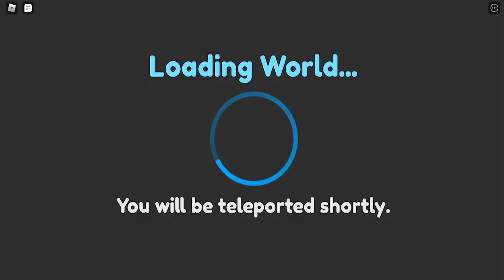OQUE OS INSCRITOS PEDEM EU TEREI QUE DAR NO CLICKER SIMULATOR (ROBLOX) *SÓ PET SECRETO:(*